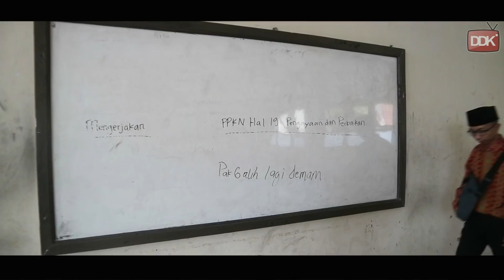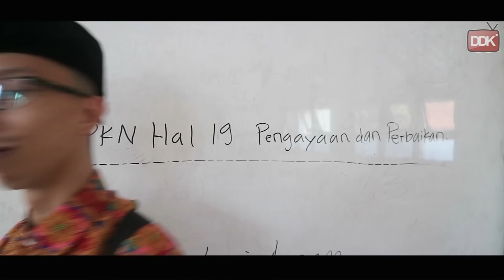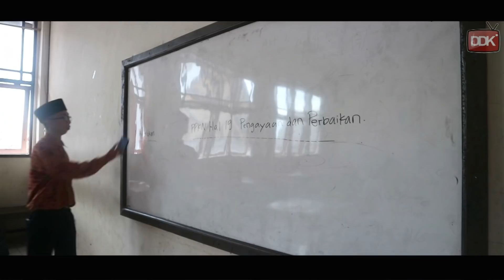GEMBLUNG GARA - GARA DILAN | FILM PENDEK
CAH CILIK AJA NONTON, MBOK DOMEIH RAMA BIUNGE. NEK NONTON TAREN SIT . LUCU NGGUYU, ORA LUCU AJA DIGUYU..

FOLLOW IG CINGIRE MEN UPDATE

WA  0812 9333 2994 (BELA)
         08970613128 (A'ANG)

PENTING !!

HATI HATI PENIPUAN YANG MENGATASNAMAKAN DEDE KA ATAU CINGIRE

MOMOSTORE BY MONOKROM
Jln Tentara Pelajar no 94
( Samping Pom Bensin Kawedusan )
Kebumen